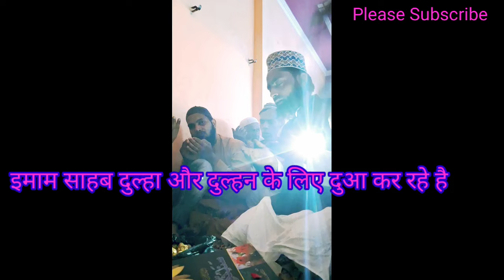My First Vlog || Indian Muslim Marriage Parti Kaisi Hoti hai|| मेरे दोस्त की शादी || Marriage Vlogs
wbkedhasuexperiment
viral
vlogs
vlogsvideo
marriagevideo
viralvlogs
trending
trendingvlogs
shadi
shadivlogs
funny
crazy
crazytime